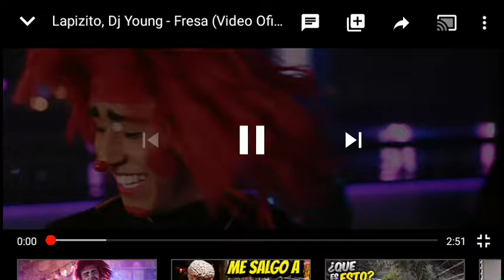Lapizito fresa video oficial